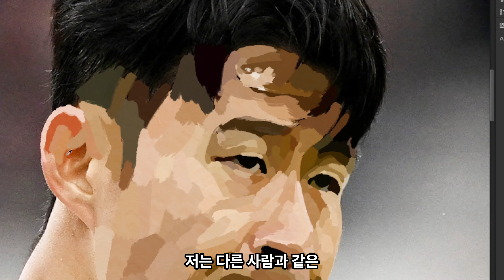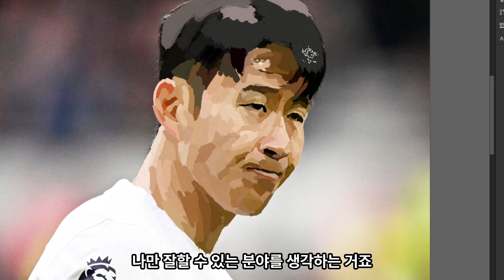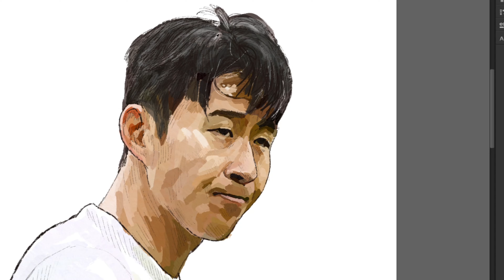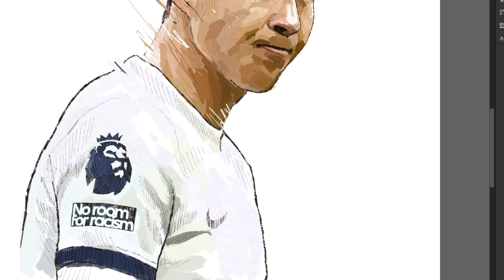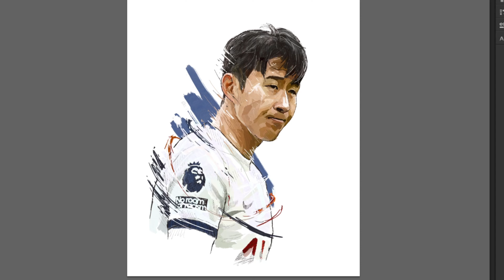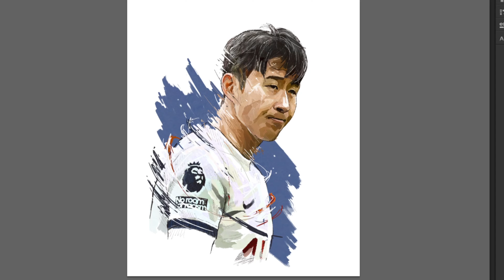사진대고 그리는 손흥민 캐리커쳐 [자존감, 직장생활, 그림일기, 일러스트, 글쓰기, 그림과 글, 송그림]